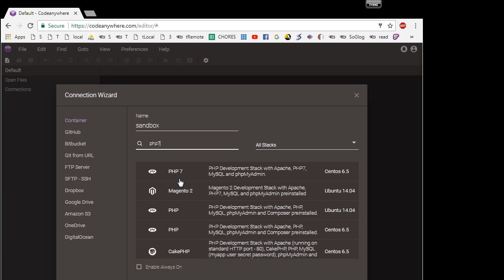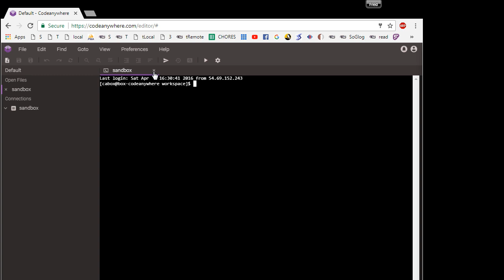1 Codeanywhere tutorial :: Create container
In this video, I show my students how to create a container in codeanywhere.com.  This container will then be used to create our web projects.